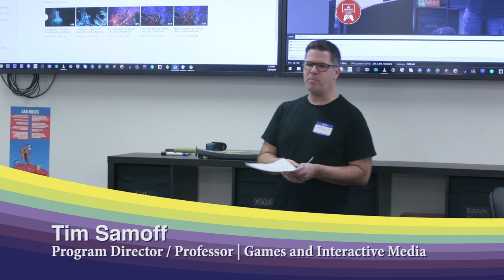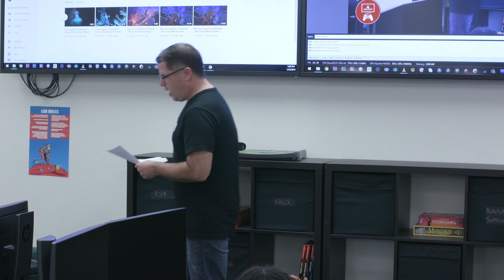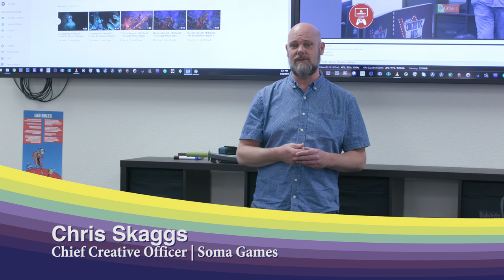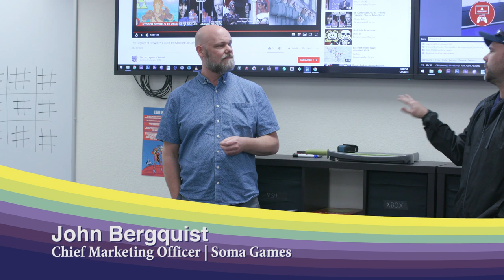Soma Games @ APU / GGJ19 | January 25, 2019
A keynote talk presented by Chris Skaggs and John Bergquist from Soma Games at Azusa Pacific University's first annual Global Game Jam event, hosted by the B.A. in Games and Interactive Media program at APU.

► Talk starts at 6:34.